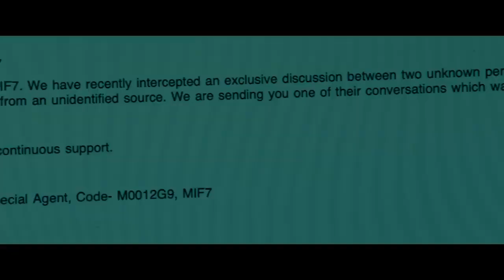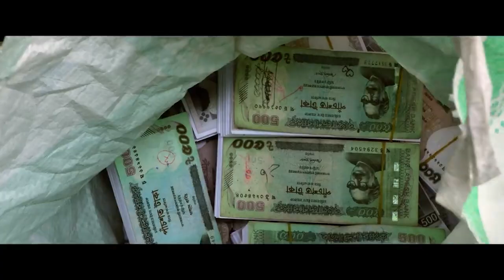mission extreme vs Din the day / trailer review / Rupom reaction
DIN THE DAY vs MISSION EXTRIM
A trailer of a movie of our country has just been released.
I was very excited to see how much the movie would be on fire.
I was also excited. The day the first trailer of Jalil Bhai's 'Din The Day' movie was released.
Let's shake the trailer of 2 movies today
The budget of Jalil Saheb's Day The Cinema is around 100 crore taka
is the most expensive in our country.
On the other hand, the budget of Mission Extreme is 3 crore taka
Just as I was fascinated by the fast trailer of the movie The Day, I was even more excited to think about it.
The 2nd trailer was released about 3 months after the fast trailer.
So my favorite movie is going to be coming.
I would say VFX color grading of this movie is the best as Bangladeshi movie. However, in color grading
 It's good to emphasize a little bit that some places have disappointed me a little bit.
Meanwhile, the day-to-day movie Lafalafi Dhamaka made unrealistic roast khichuri in some places in the trailer.
On the other hand, Mission Extreme has been installed in a movie with a budget of only 3 crore, but it has been installed in a beautiful way.
Ja gives me a feeling of watching at least a realistic movie.
Jalil brother on the other hand? What did you do ??? 1
I did something good out of it in a movie worth hundreds of crores of rupees. And if with this money in the country of Mission Extreme's m
If  has worked hard behind the movie, if they make a movie, then they will make a movie to compete with Hollywood.
The people of the country.
And make it one day  but if it takes visitors. A.
Bong is the support of our people. And put the money in the right place.
Let's just say that these two movies are just house flowers
Let's do it. And in the future such better films will come to our country.
Today I am saying goodbye and I will see you again in a video.
And yes, one of the red buttons if you like it
If not, I will put you in a squid game.